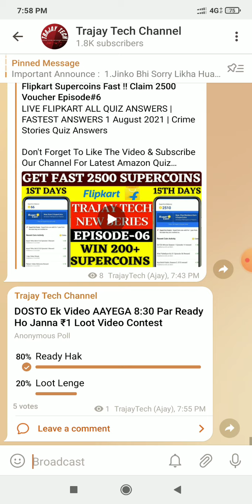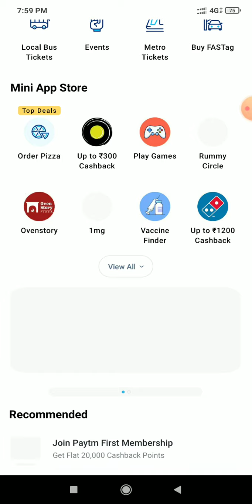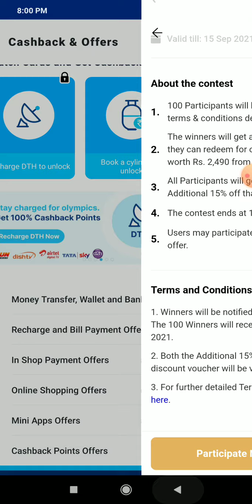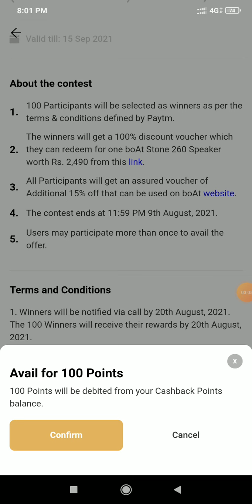Win Boat Speaker at ₹1 100% FREE !! Paytm Cashback Offer Get Stone 260 for FREE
LIVE FLIPKART ALL QUIZ ANSWERS | FASTEST ANSWERS 1 August 2021 | Crime Stories Quiz Answers

Topics Covered :-

flipkart fyi,
flipkart fake or not 1 August 2021
quiz,
fake or not fake,
fyi flipkart,
flipkart quiz,
flipkart,
Jai Hind 🇮🇳